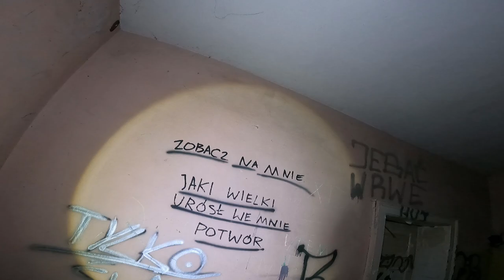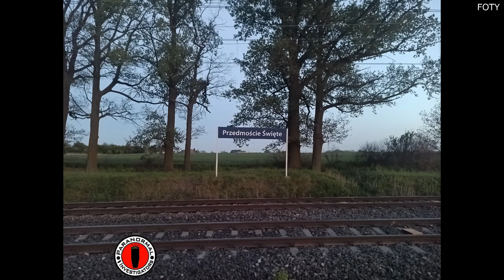Opuszczony Dom w Przedmościu Świętym KTO TAK NAPRAWDĘ JEST W TYM DOMU?!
👻31👻

13:44 - Była jedna odpowiedź na zielono (jeszcze przed pytaniami), zostało tam przycięte nasze dość długie wychodzenie z budynku (ponieważ tam trzeba 2x przedostać się przez strzeliny w drzwiach) i niestety ta odpowiedź także...

0:00:00 - Intro PPI
0:01:08 - Intro odcinka
0:01:50 - Wejście do domu - eksploracja 🔦🚦
0:10:01 - Nasłuchiwanie 👂
0:13:00 - PROJEKT GŁÓWNY
0:30:04 - Sesja z Fluxem 🏔️🖲🚦
0:39:46 - Sesja z SB-7 📻
0:44:54 - Outro